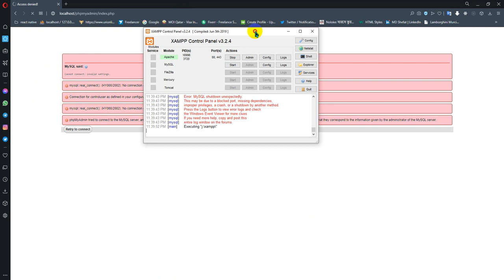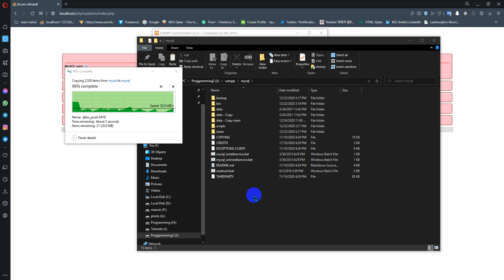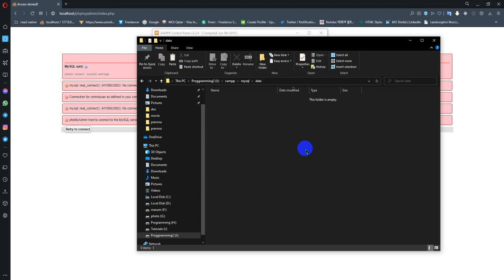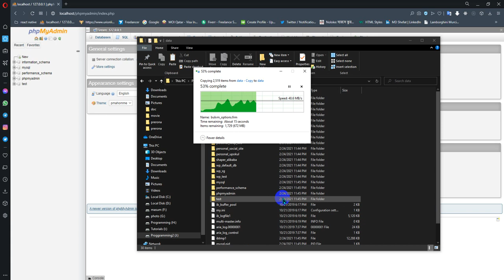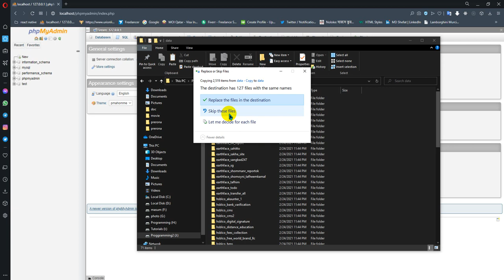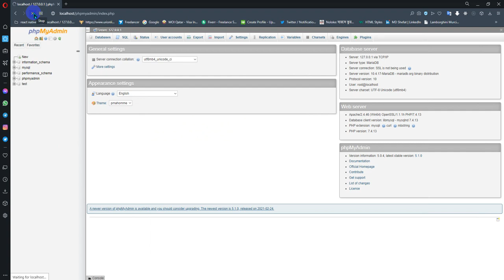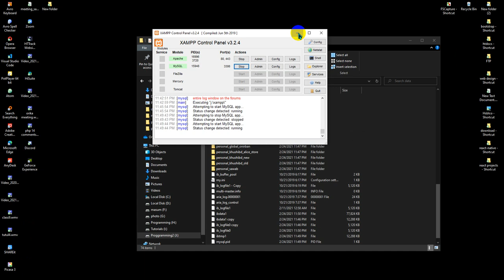MySQL said: Cannot connect invalid settings error | XAMPP Phpmyadmin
Add old Database Tables or fix error
1. copy data folder
2. copy backup folder to data folder.
3. copy all tables from datacopy folder to data folder
4. copy ib_logfile0, ibdata1, ibtmp1 from datacopy folder to data folder.
5. done completed your process now restart sql and reload.